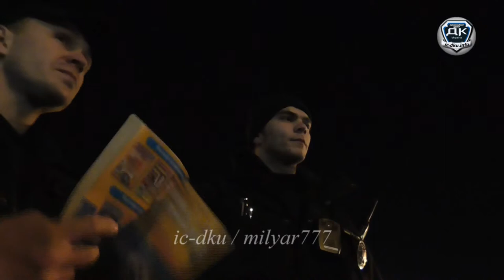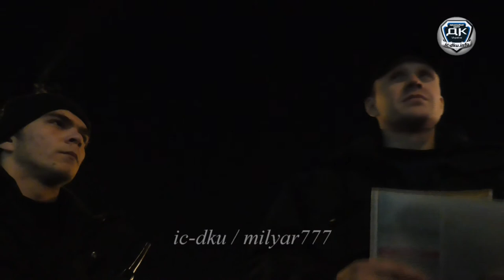Новая Полиция опять тупит ч 2